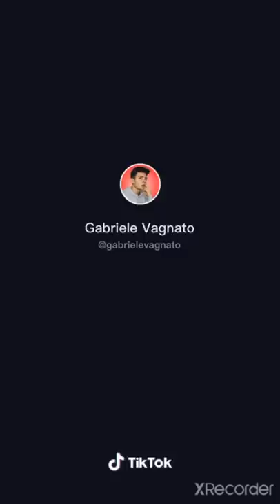#5 visto le 17000 vi porto la parte 2 di Gabriele Vagnato (spero vi piaccia)